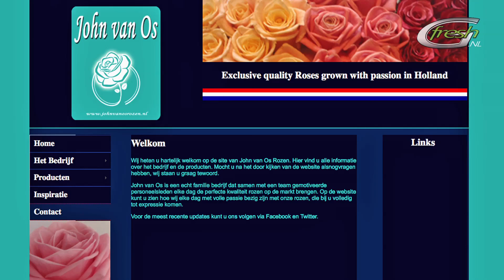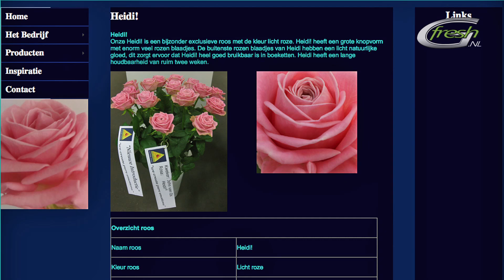John van Os Roses (ned)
John van Os rozen B.V. is een middelgrote rozenkwekerij van 1.8 ha. Meer dan 40 jaar geleden is vader Piet van Os begonnen met rozen telen, vanaf dat moment had John een liefde erbij namelijk het telen van rozen. In 1988 begon hij zijn eigen bedrijf wat inmiddels is uitgegroeid tot een echt familie bedrijf. Zowel John, zijn vrouw Inez en dochters Joyce en Fabiënne zijn in meer of mindere mate werkzaam in de rozenkwekerij. Op dit moment heeft het bedrijf ook zes vaste werknemers. Samen met het gemotiveerde team wordt er hard gewerkt om Nederlandse kwaliteitsrozen op de markt te brengen. Om deze kwaliteit te houden wordt er ook samengewerkt met het bedrijf Flower Update. Flower Update zorgt er bijvoorbeeld voor dat de rozen elke veertien dagen getest worden op houdbaarheid en kwaliteit.

De rozen van John van Os rozen worden 7 dagen in de week geknipt. Elke roos word met souplesse en zorg geknipt. Als de rozen geknipt zijn staan zij een nachtje in de koelcel. De volgende ochtend worden de rozen zorgvuldig gesorteerd en daarna worden de rozen in de bosmachine gehangen. De rozen komen in bosjes van 10 of van 20 uit de bosmachine. Als laatste worden alle bosjes rozen netjes ingepakt en in containers gezet op de veiling karren.